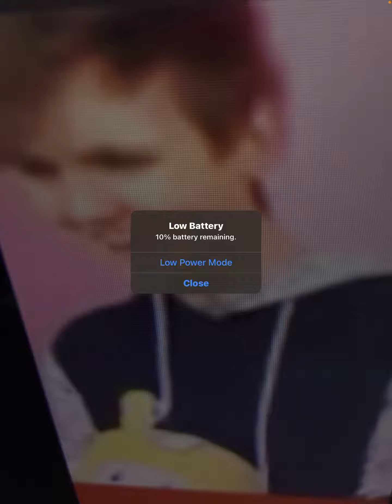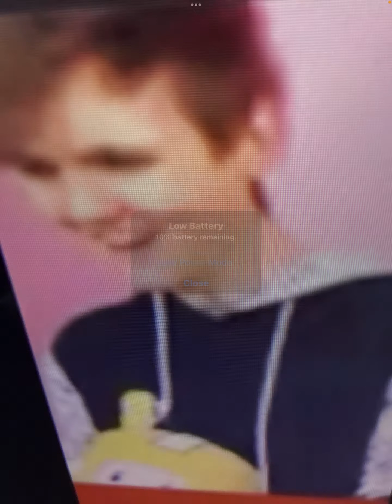Lankybox Lbaby Adam James McArthur